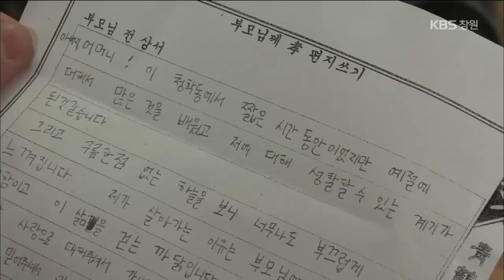[생생투데이-창원] 매너가 사람을 만든다! 영화 [킹스맨] 따라잡기 - ③ 서당 편 (2015.04.16,목)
매너가 사람을 만든다!
영화 [킹스]의 한 대사가 유행어처럼 퍼지고 있는 요즘!
젠틀맨을 꿈꾸는 사람들을 위해
생생카메라가 준비했습니다!

젠틀맨의 기본 중의 기본! 맞춤 정장으로 180도 변신하고~!
어려운 테이블 매너도 쉽게 배우고~!
청학동 서당을 찾아 전통 예절도 함께 배워보시죠~!

* 주요 내용 및 연락처
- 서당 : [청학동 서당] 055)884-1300